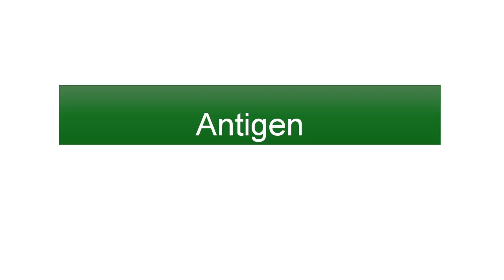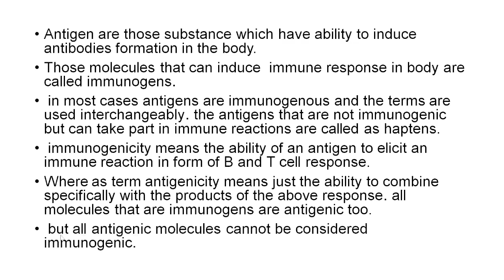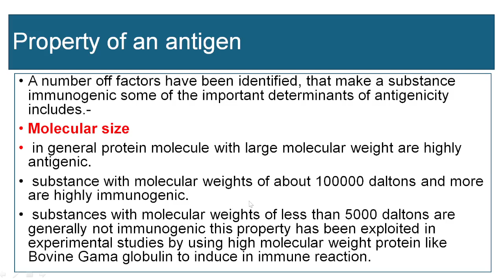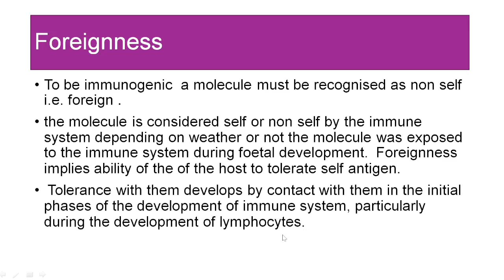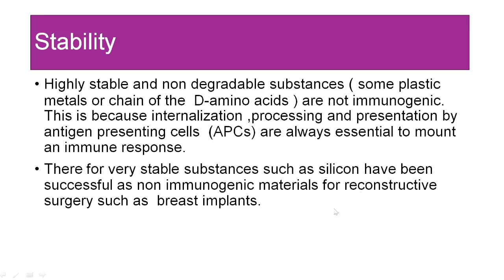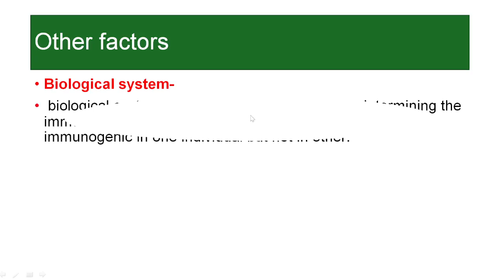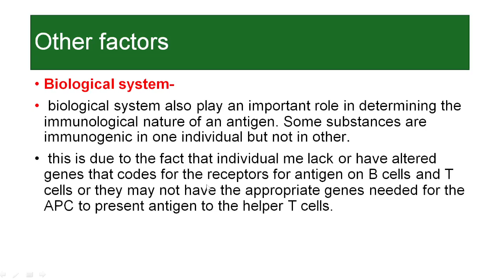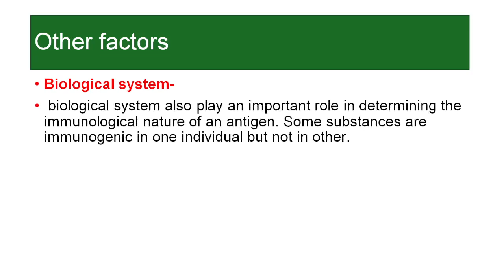Antigens 1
For M.Sc -lst semester